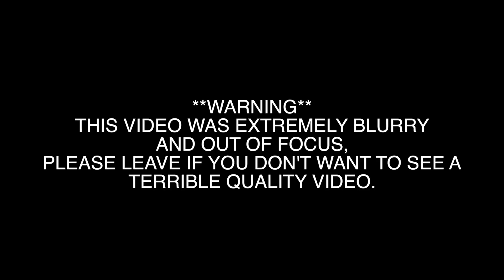I CALLED MY FEMALE TEACHER DAD!! | KANGAROOS CAN'T REVERSE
I'm so sorry its blurry!! My camera settings were changed without my realising! But enjoy listening about the time I adopted my teacher as my 'dad' HAHAH

ps. It's good to be back!

Be sure to get a big thumbs up and follow me for more fun filled videos!
Please make sure you comment some video suggestions down below and I will see what I can do!!

Stalk me!